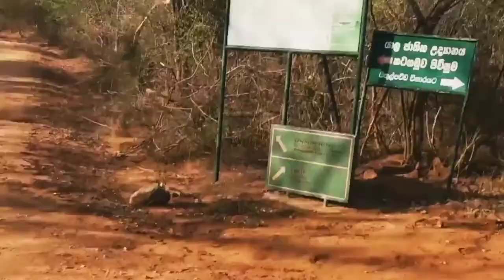Yala National Park - Lunatic Travellers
Yala National Park is the second most visited and second largest national park in Sri Lanka, bordering the Indian Ocean.It is located in the southeast part of the country and in the southern and uva province. The park covers an area of ​​979 sq km.Yala was declared a Wildlife Sanctuary in 1900 and Wilpattu was one of the first two National Parks in Sri Lanka to be named in 1938. This park is one of the most famous wildlife sanctuaries. It is important for the conservation of elephants, leopards and waterfowl in Sri Lanka.